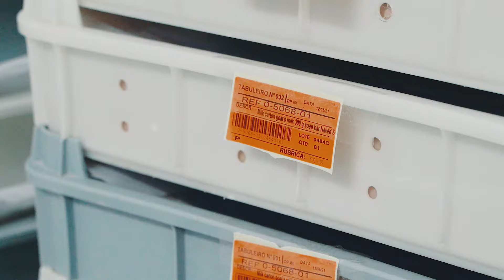Castelbel - das nossas mãos para as suas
Se não conhece a nossa fábrica, este vídeo é para si! Abrimos-lhe as portas da nossa Casa e mostramos-lhe um pouco do que fazemos para lhe trazer o melhor que Portugal tem. |
If you’ve never been to our factory, this video is for you! We’ll be taking you on an exclusive tour and show you what we do every day to fill the world with our lovely scents.]